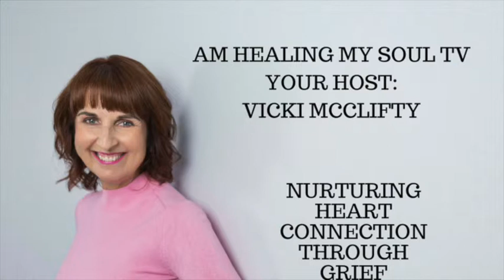Full Interview with Luke Pearce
Chatting with Luke Pearce - how NLP/Hypnotherapy/Timeline therapy help with grief and depression - suppressing emotions and it's effects; alleviating the suffering stage of grief; What is your why in life?